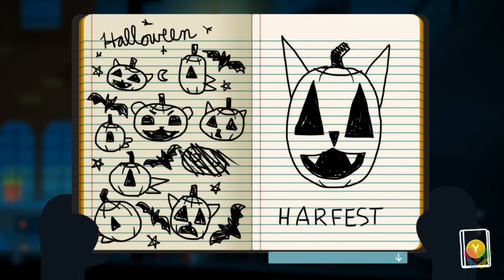TOP 5 | Halloween Videogame Music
Whelp it's that time of year! People pumped about spooky stuff. I decided to take a light hearted turn on this topic this year. As... I don't do horror. But we already knew that.